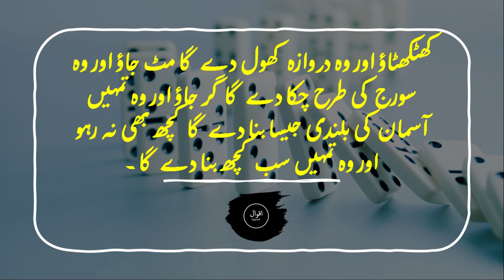Rumi Love Quotes in Urdu | Aqwaal By Maulana Jalaludin Rumi | Best ever aqwaal | Quotes thoughts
This simple World Aqwaal "اقوال " Has too many meanings and this word also has a huge impact on the life of people. our Team working deliberately for providing you all inspirational, motivational, spiritual, and real-life quotes and poetry with proper citations. You will find our efforts to make a change in society by inspiring people from quotes of philosophers and the people who have a dream to make our society a better place for living. we will try our best to provides you real content and make this channel an unlimited destination for all of you.